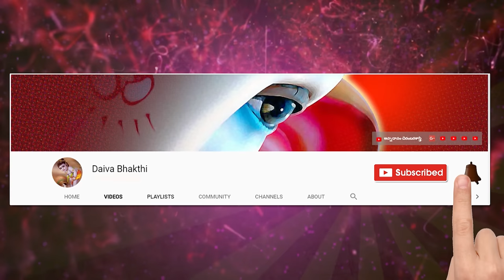గృహ దోషాలు గ్రహదోషాలు పోవాలంటే ఈ 2 ఫోటోలు ఇక్కడ పెట్టిచూడండి